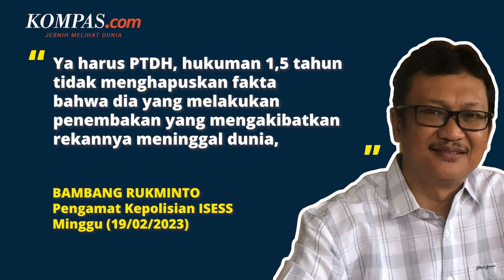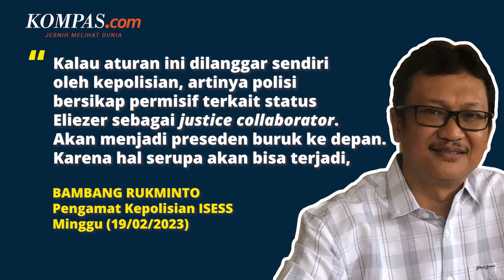Alasan Richard Eliezer Dinilai Layak Dipecat dari Polri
Terdakwa kasus pembunuhan berencana terhadap Brigadir Yosua, Richard Eliezer divonis 1 tahun 6 bulan penjara oleh majelis hakim.

Usai sidang vonis, Richard pun akan segera menjalani sidang Komisi Kode Etik Polri.

Meski demikian, pengamat kepolisian Bambang Rukminto menilai bahwa Richard tetap layak dipecat dari institusi Polri.

Sebab merujuk pada Peraturan Pemerintah Nomor 1 tahun 2003, peluang kembali menjadi anggota Polri untuk seorang anggota yang sudah divonis pidana sudah tertutup.

Mengikuti peraturan tersebut, Richard dinilai layak mendapatkan sanksi pemberhentian tidak dengan hormat (PTDH).
Video Jurnalis: DEW
Penulis Naskah: Anasthasya
Narator: Anasthasya
Video Editor: Alfiyan Oktora Atmajaya
Produser: Rose Komala Dewi